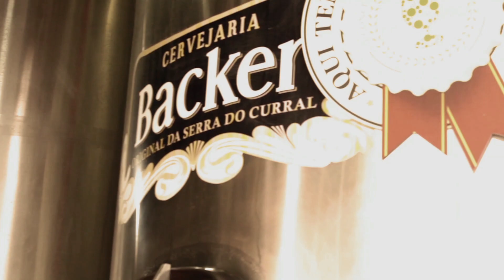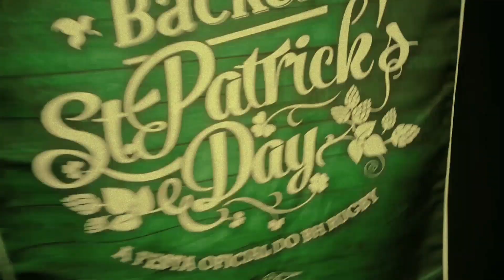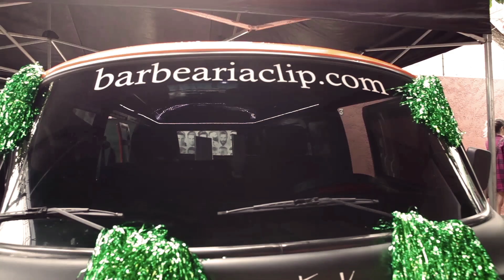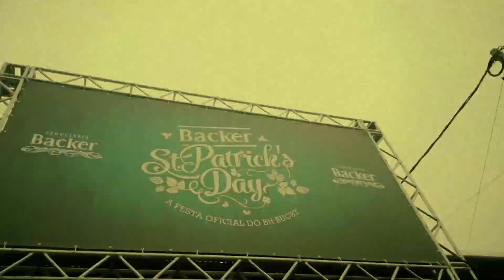VLOG | St. Patrick's Day Backer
E ai, galera!

Nós fomos na cervejaria Backer prestigiar a festa mais tradicional do dia de São Patrício em BH. Esse evento marca o início da nossa parceria com a Caturra Digital Filmes e com a ForLAB/Formiga. Será que a galera tá sabendo legal o que é e a importancia do St. Patricks day para os Irlandeses?? Confere ai no vídeo!

Um grande abraço pro Lucas do Blog Andar Comigo, pela participação especial!!!

Parceiros:
ProstCast
Blog Andar Comigo
Cervejaria Backer

Agradecimentos:
Clip Barber Truck
Don Alcides
Doce de Leite Churros Gourmet
Delícias na Brasa
New Hot Dog

Apresentação, pesquisa e conteúdo: Marcus Paranhos e Pedro Wilson

Produção Executiva: Márcia Guimarães

Direção, Fotografia, Captação e edição de Imagens: Caturra Digital Filmes

Identidade visual, Direção de Arte, Estratégia e Branding: ForLAB / Formiga

Até o próximo Bebendo com o Barba!

Beba menos, beba melhor!

Um abraço!